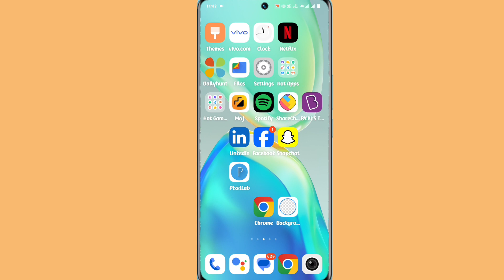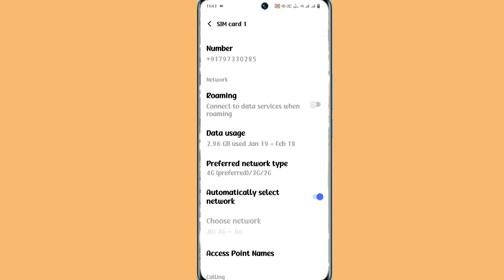vivo t1x 5g network setting kaise kare | vivo T1x 5g free internet kaise chalayen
Vivo T1x 5G Setting Kaise Kare
Vivo T1x 5G Free Internet Kaise Chalayen
How To Active 5G Vivo T1x
Vivo T1x 5G Active Kaise Kare Vivo T1x Free Internet Kaise Chalayen
How To Activate 5G Network In Vivo T1x
Vivo T1x 5G Activate Kaise Kare

My Camera

My Mic
My Trypod
My Light